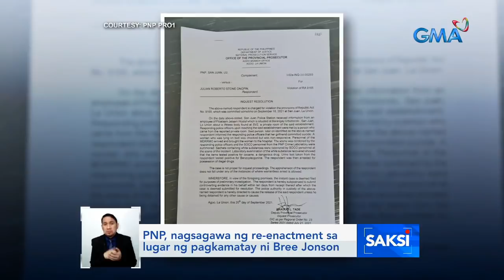Autopsy report: Asphyxia ang dahilan ng pagkamatay ni Bree Jonson | Saksi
Nagsagawa na ng re-enactment ang pulisya sa lugar kung saan namatay ang artist na si Bree Jonson.
Ang cause of death base sa autopsy report - asphyxia o pagkamatay dahil sa kawalan ng hangin.